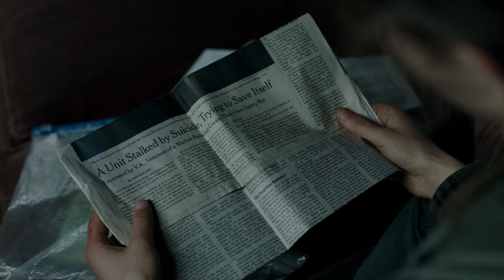LEAVE NO TRACE - Exclusive Behind-The-Scenes Look (Thomasin McKenzie) | AMC Theatres (2018)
In LEAVE NO TRACE, a man and his daughter find their peace and home in a public park, until they’re forced into a new, noisy world. Hear more from the stars and director Debra Granik, and get tickets. amc.film/2zxQFue